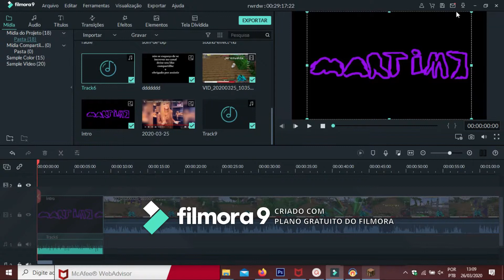eu contrui um castelo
fiz um grande muro de castelo